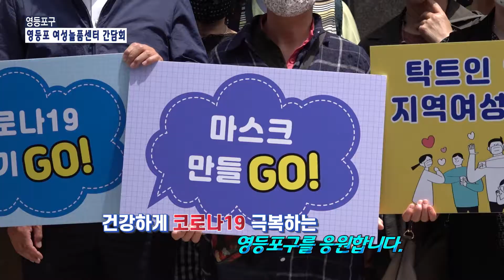[영등포구] 탁트인 행정_영등포 여성늘품센터 간담회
탁트인 행정_영등포 여성늘품센터 간담회